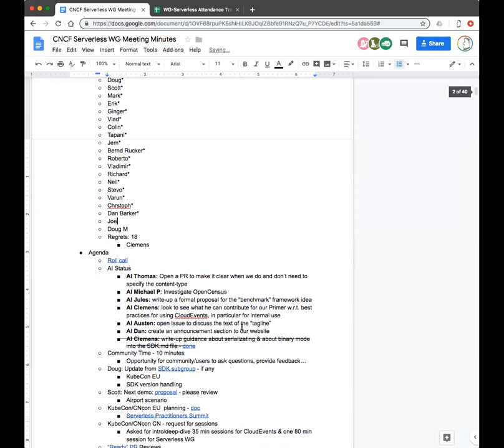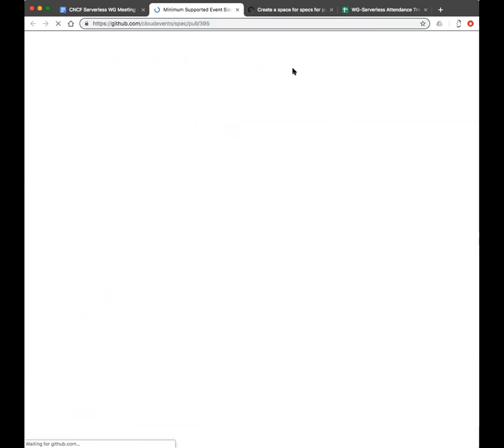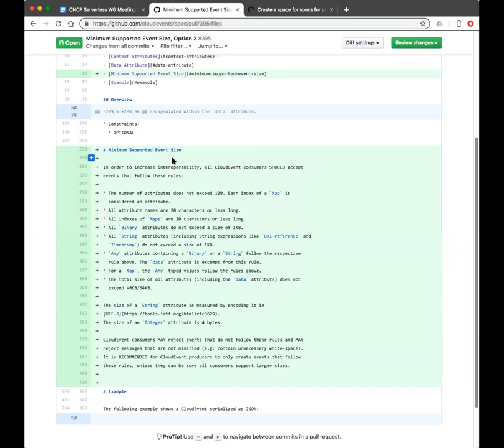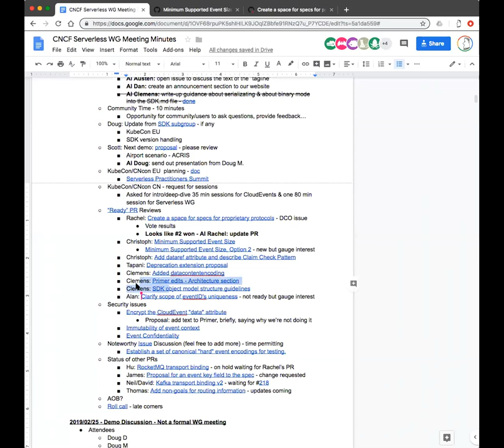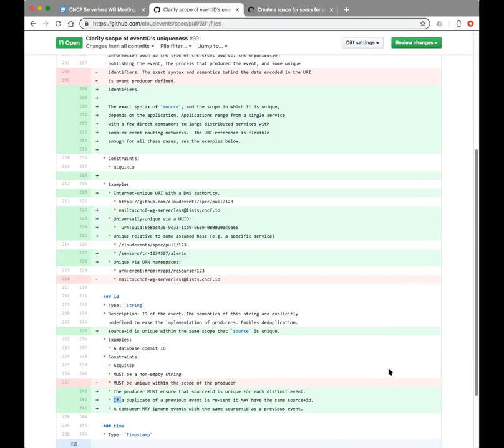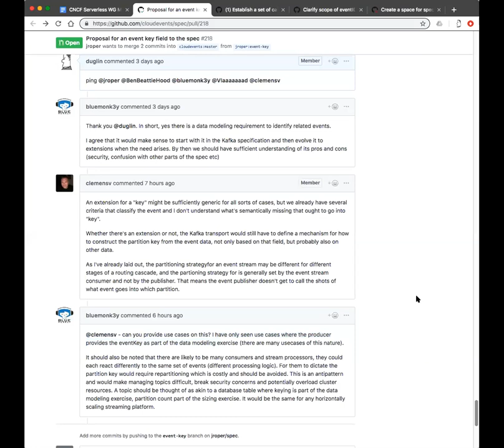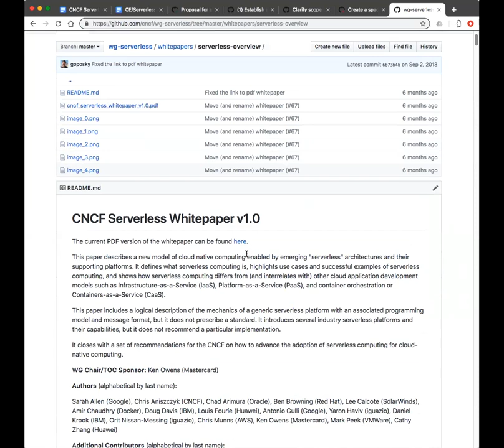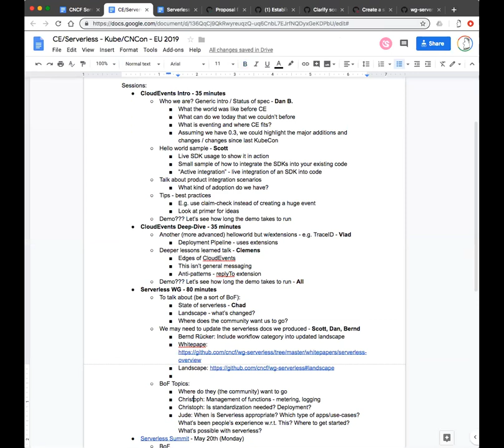CNCF Serverless WG Meeting - 2019-02-28